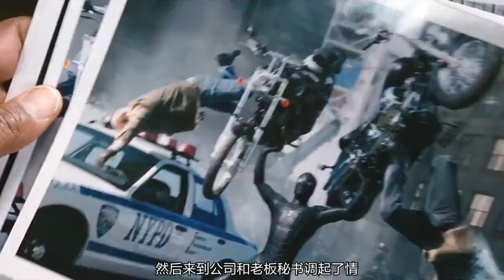別人黑化毀滅世界，蜘蛛俠黑化卻在街上尬舞 漫威 科幻 蜘蛛俠 影視解說 六點看電影 漫威。超級英雄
別人黑化毀滅世界，蜘蛛俠黑化卻在街上尬舞